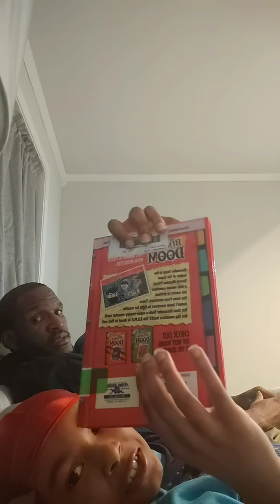Bedtime stories with my boys 💙 before bed.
Reading for a purpose can help your mental and the kids while sleeping. Try reading to to your kids and watch your voice sooth them to sleep.